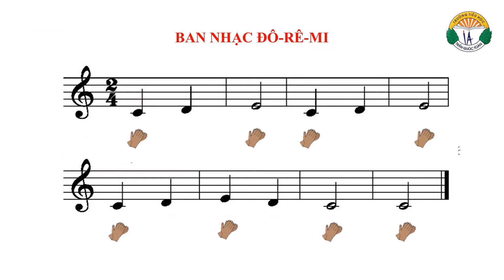BAN NHẠC ĐÔ RÊ MII KẾT HỢP VỖ TAY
* Âm nhạc lớp 1 sách kết nối tri thức